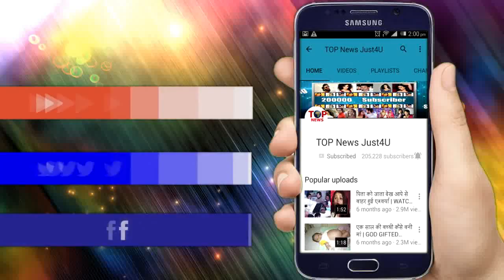YHM 2: तोशी जी निकालेंगी सिम्मी को “धक्के” मार भल्ला हाउस से बाहर || REVEALED